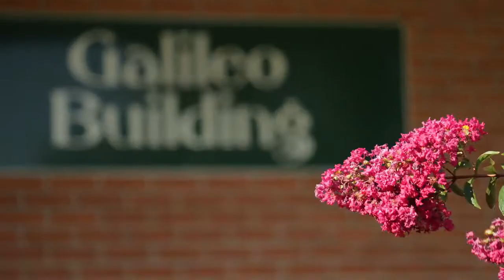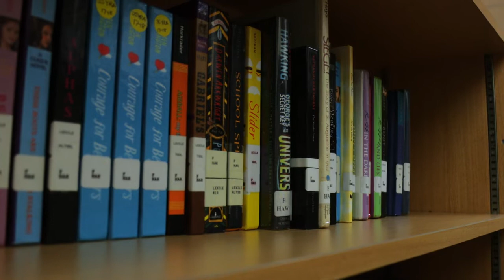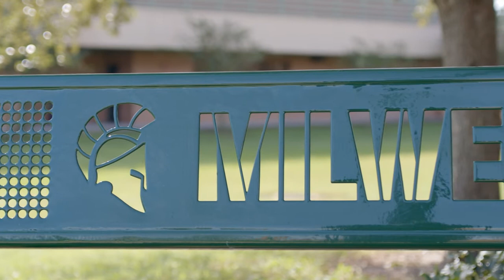Welcome to Milwee Middle School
Mr. Kubis, the principal of Milwee Middle School, a Pre-Engineering Magnet, explains the mission and vision of our school. Then, Mrs. Geary takes us on a tour of Milwee's groundbreaking engineering programs.